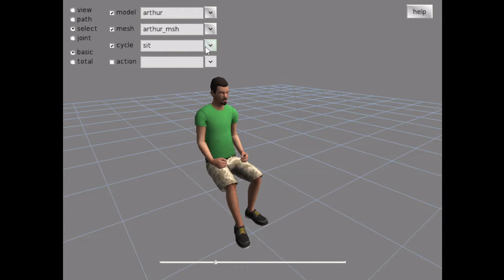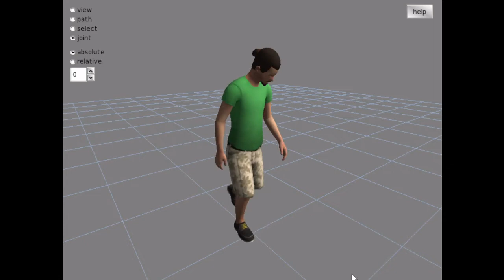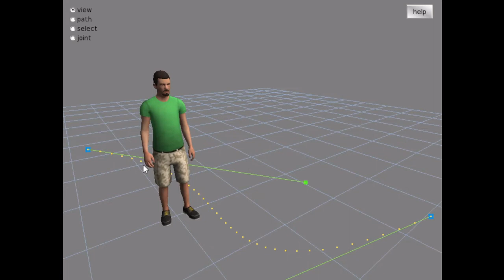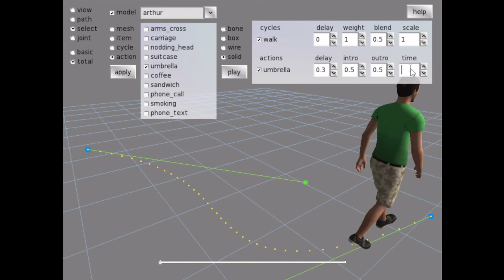Cal3D Walker - Character Animation Viewer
C++ / OpenGL / SDL / Cal3D software development project I worked on a few years back. I don't have rights to the actual models I used for development, so I'm using this model instead. Unfortunately this model comes with a few issues, so I'm not able to show all features. Hope you like it, thanks!